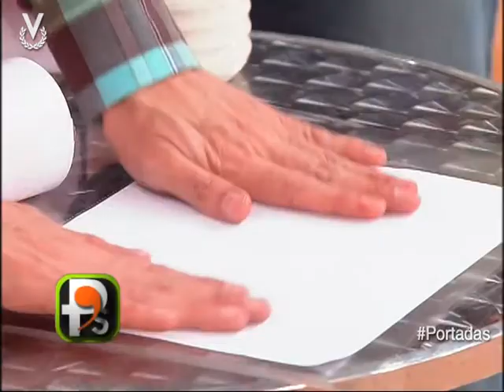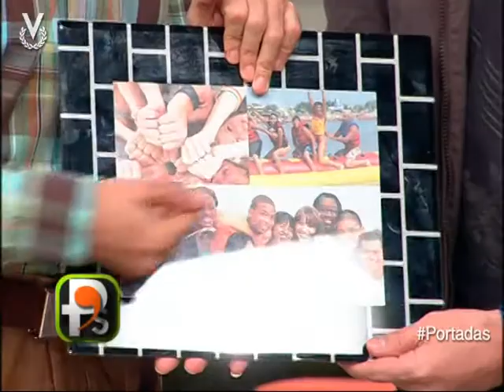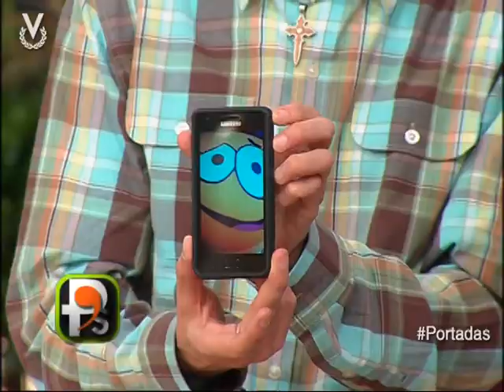Aprenda del experto: Decora con tus mejores fotos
¡VenevisionWeb te trae contenido exclusive para la web que no versa en pantalla! Ve detrás de cámara, conoce a tus artistas favoritos y disfruta de las más entretenidas notas de la farándula.